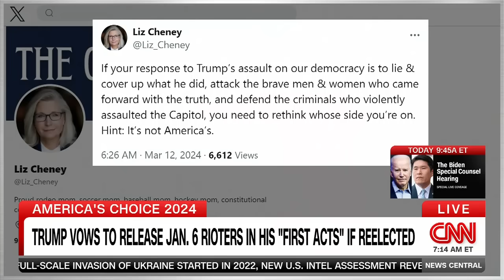'It's a bloodbath': Reporter describes RNC layoffs after Trump team takeover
The Republican National Committee began laying off dozens of staffers, days after Donald Trump’s handpicked team took the reins of the organization, according to two Republican operatives with knowledge of the dismissals. CNN’s Alayna Treene reports.